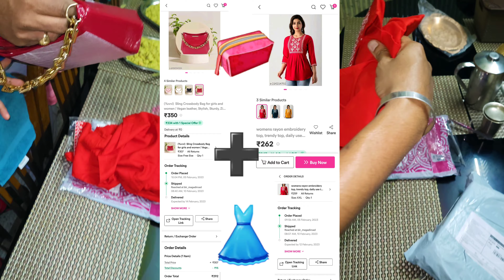slingbag Sling Crossbody Bag cherry Red at ₹300 ,womens redtop meesho top for women 🇮🇳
Preetham Cook-Tech-vlog-Fashion channel
PreethamCook-Tech-Vlog-Fashion